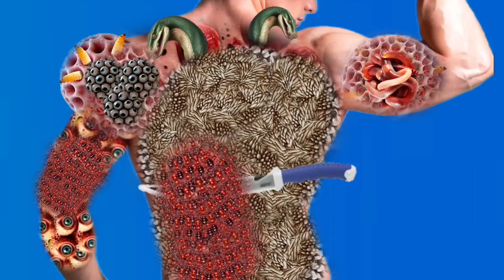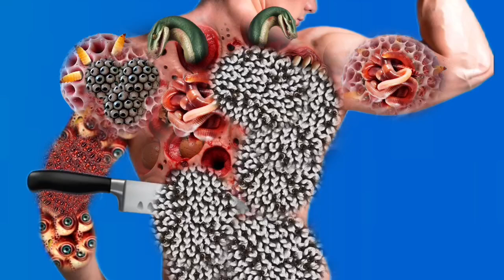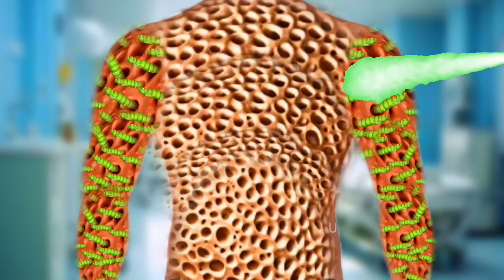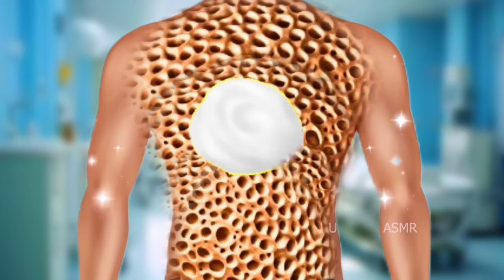How to Treatment of boy dirty back | 3d asmr play | Asmr Animation